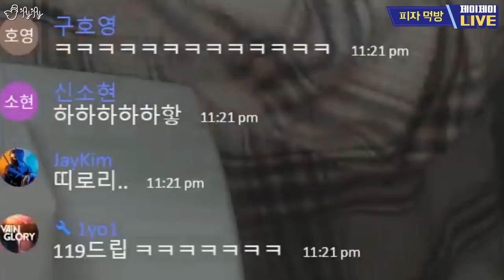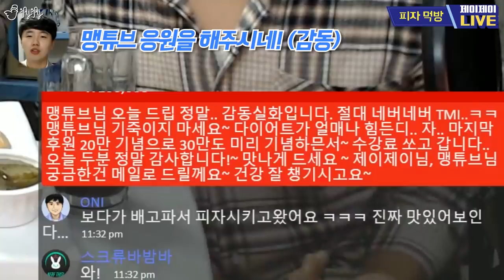나도 평점 1...? 점짜리 배달음식을 먹어볼까나..?! [제이제이] 10만기념 라이브 with 맹튜브 Part.2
편집,썸네일 Banggoon(방경민)
Camera. Logitech C920
Microphone. Infrasonic UFO# Black Edition
01:18 ~ 05:14 - Buzz The Bass
05:33 ~ 08:13 - Find Out About It
08:24 ~ 10:39 - Nice timing(빠르게 ver)
10:49 ~ 11:05 - It's Hot out Here